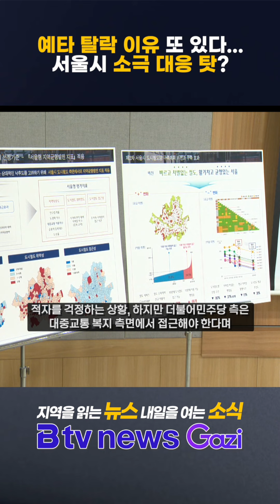예타 탈락 이유 또 있다…"서울시 소극 대응 탓?"_SK broadband 서울뉴스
[위기의 강북횡단선] 예타 탈락 이유 또 있다…"서울시 소극 대응 탓?"